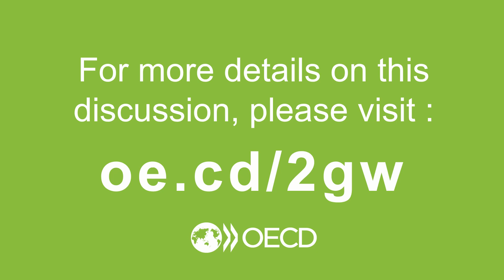Market Concentration: Jason Furman talks about market concentration and market power in the US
In this video, Jason Furman, Professor of Economic Policy at Harvard explains what’s happening to market concentration and market power in the US, and what might be done about it.